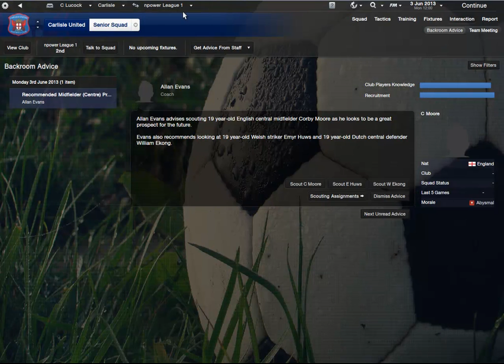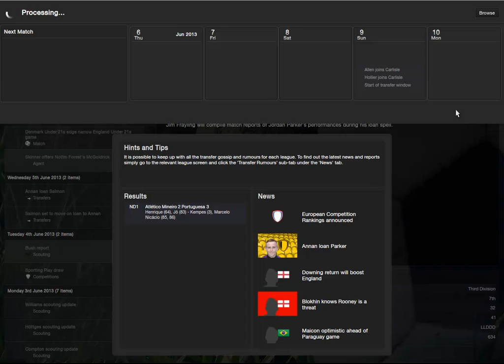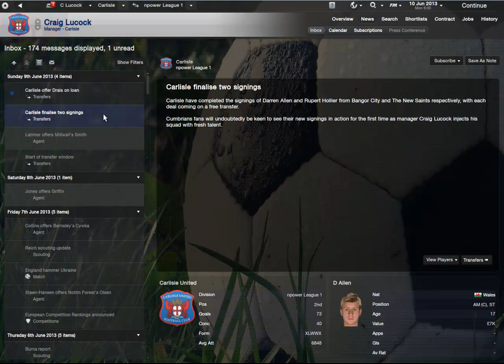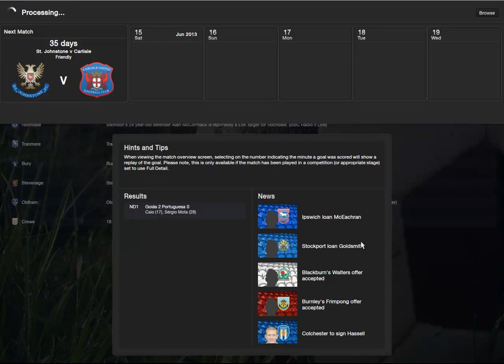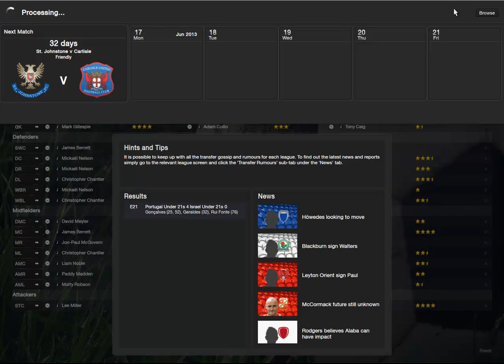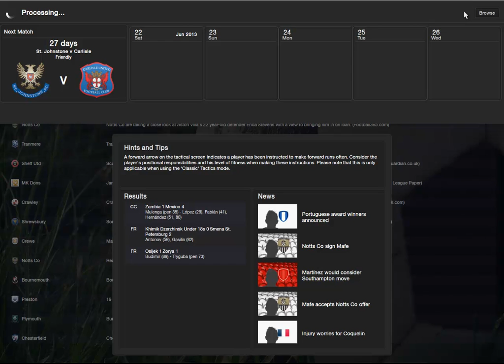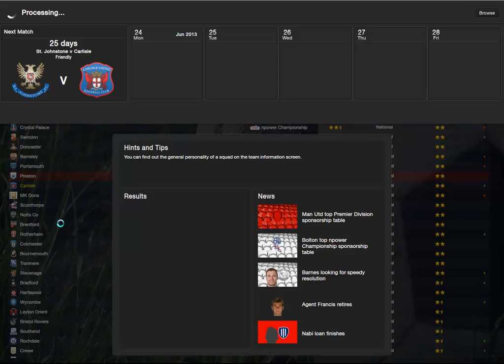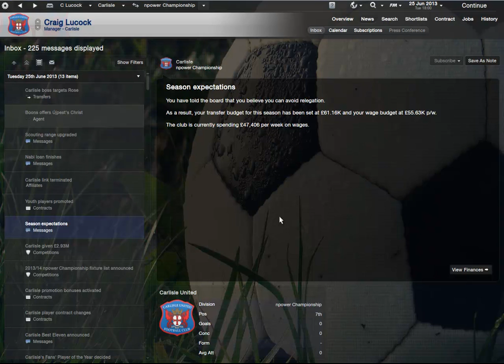Football Manager 2013: Story Of The Blues Season 1 - Post Season Part 3